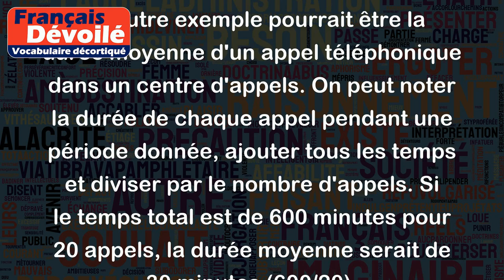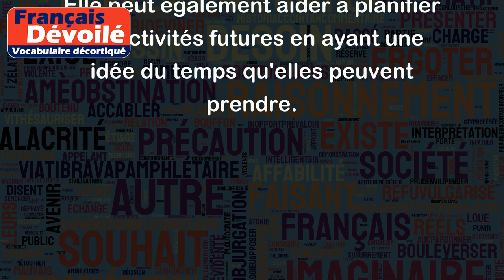Durée moyenne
La "durée moyenne" est le temps moyen qu'il faut pour réaliser une activité ou un processus. Elle peut être calculée en prenant la somme de tous les temps de réalisation et en la divisant par le nombre total de réalisations.
Par exemple, si l'on veut connaître la durée moyenne d'un trajet quotidien, on peut noter le temps qu'il faut pour parcourir ce trajet chaque jour pendant une semaine, puis ajouter tous les temps et diviser par le nombre de jours (7). Si le temps total est de 210 minutes, la durée moyenne serait de 30 minutes (210/7).
Un autre exemple pourrait être la durée moyenne d'un appel téléphonique dans un centre d'appels. On peut noter la durée de chaque appel pendant une période donnée, ajouter tous les temps et diviser par le nombre d'appels. Si le temps total est de 600 minutes pour 20 appels, la durée moyenne serait de 30 minutes (600/20).
La durée moyenne est souvent utilisée pour mesurer l'efficacité ou l'efficience d'un processus, et pour identifier les points à améliorer. Elle peut également aider à planifier les activités futures en ayant une idée du temps qu'elles peuvent prendre.